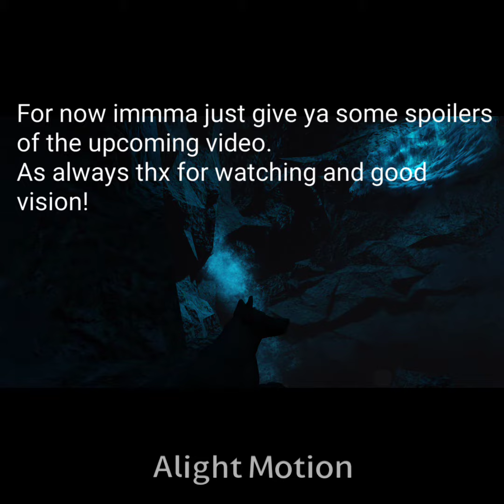The future of my videos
I'll be showing some parts of the next video and i'll ask some help from u for the next contents.
Im so sorry if im not being that active but school started here. From this week onwards i'll be more present, here and on our discord server.
Thx for all! And remember if you wanna join a session friend me on roblox (catradorashera) or enter the discord- for more infos. Link down here⬇️